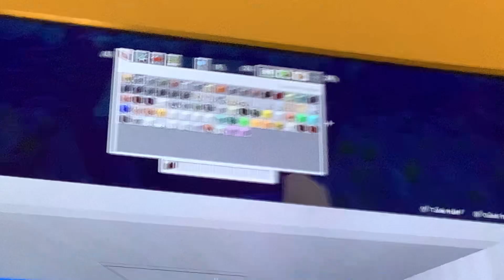EPIC UNDERWATER build battle w/3MNetherGundam